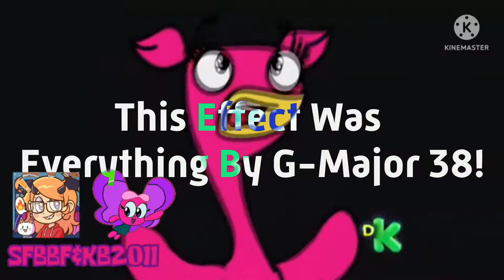Preview 2 Effects 2 Gets Everything Add Round 474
Who's Next?